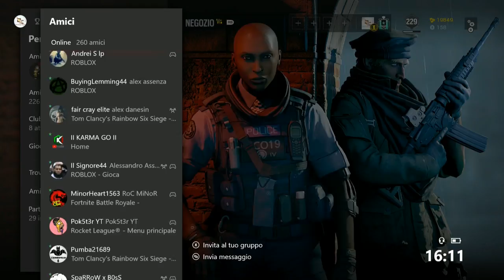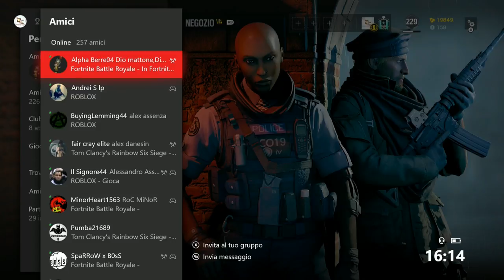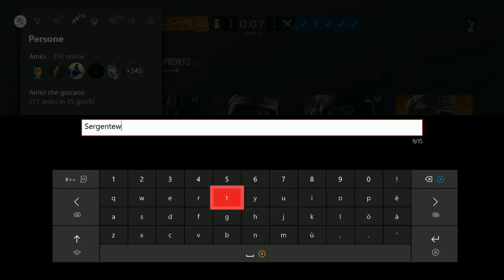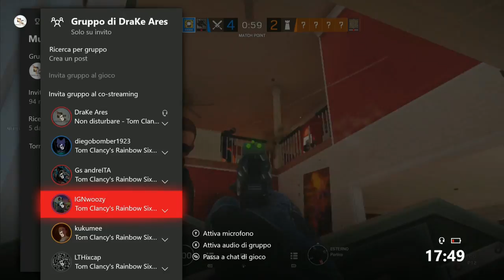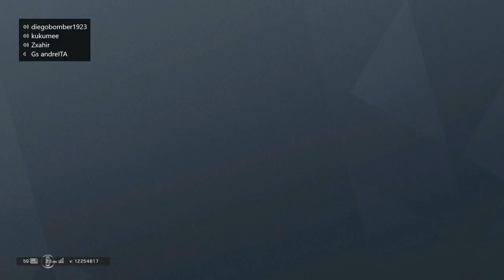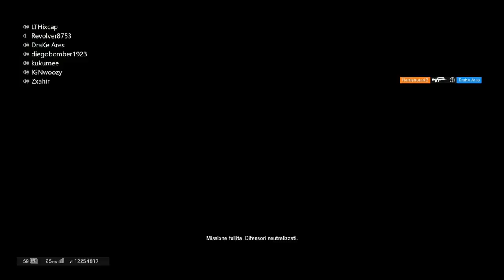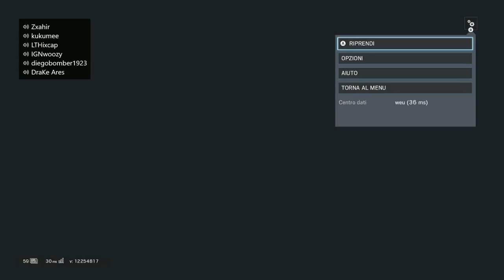Live su XBOX - Rainbow six siege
ACCOUNT XBOX: DraKe Ares
ACCOUNT INSTAGRAM:  yt_ares
ACCOUNT PS4: DraKe_Ares_yt